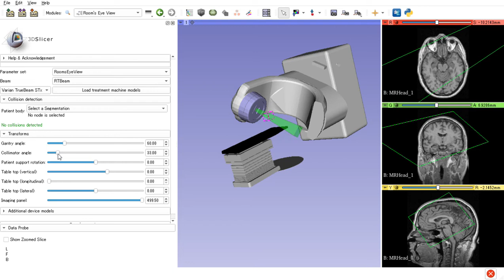Operation of a virtual radiation therapy machine with SlicerRT